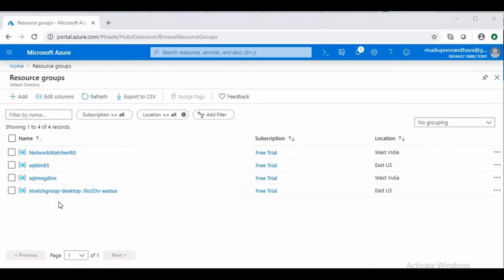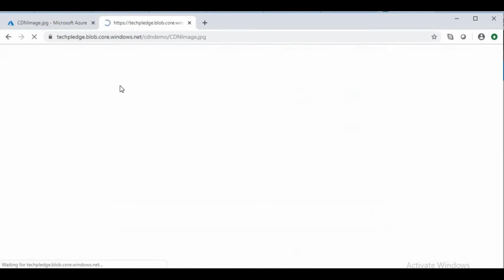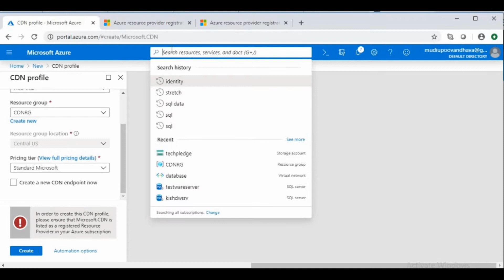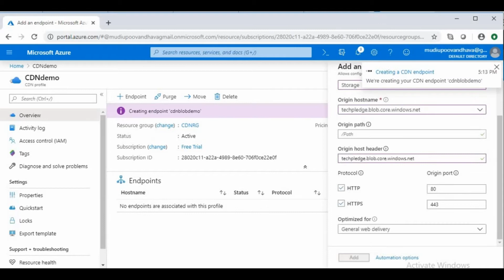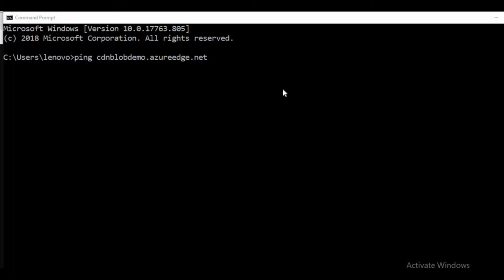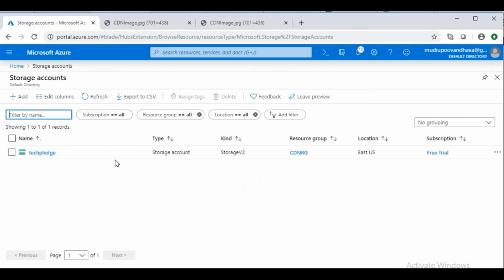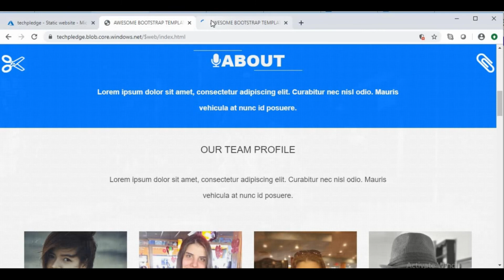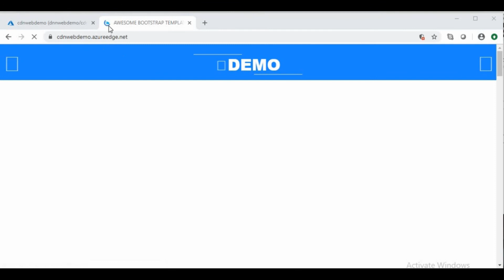Azure CDN with a Blob Storage Endpoint| Delivering static content via Azure CDN.| AZ-301TechPledge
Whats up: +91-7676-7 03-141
Lab Exercise :How to setup and Azure CDN with a Blob Storage Endpoint. Azure CDN Features:

Azure Content Delivery Network (CDN) is a global CDN solution for delivering high-bandwidth content. ... With Azure CDN, you can cache static objects loaded from Azure Blob storage, a web application, or any publicly accessible web server, by using the closest point of presence (POP) server.